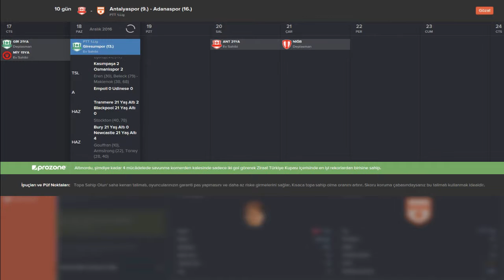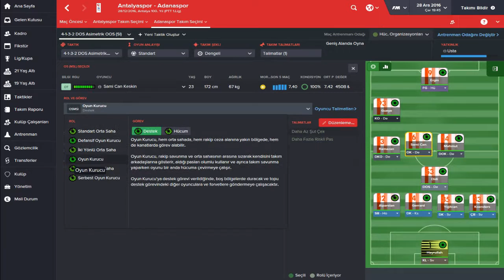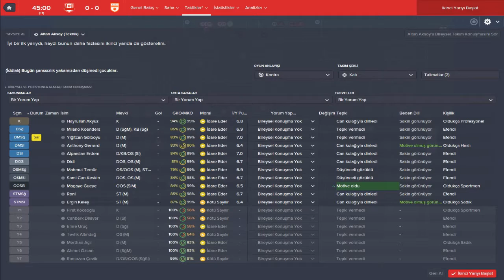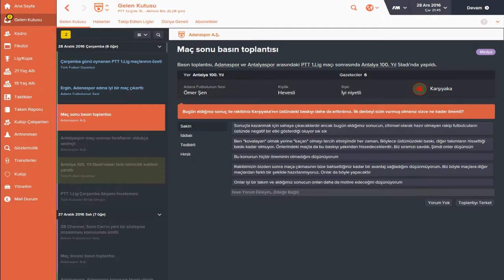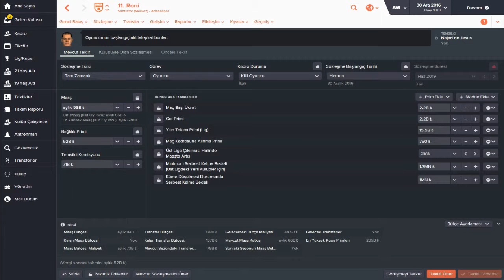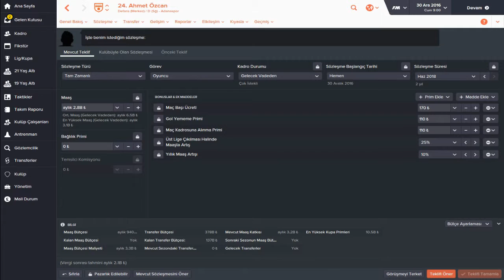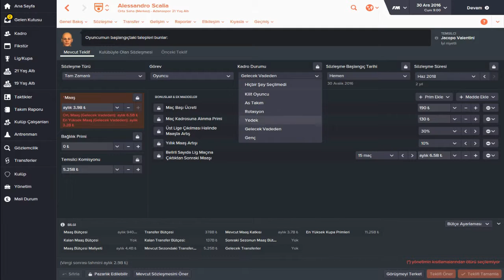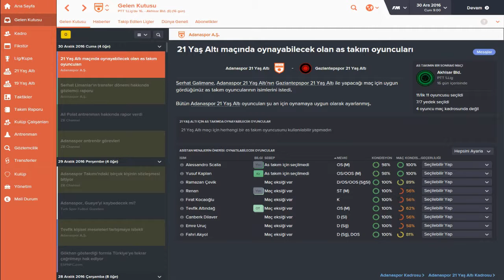Football Manager 2016 | Adanaspor | Bölüm 033 | Sözleşmeleri Yeniliyoruz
Merhaba arkadaşlar FM 2017 ödülü için ligi kaçıncı sırada bitireceğimizi bilmeniz gerekiyor. Tahminlerinizi videoların altına yorum olarak yazabilirsiniz. İyi seyirler.

Diğer kanalımızı ziyaret etmeyi unutmayın.